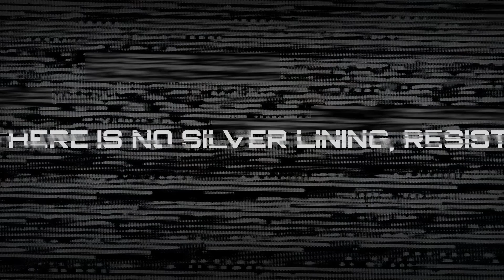Robocop Rogue City - Final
Todo conduce a la OCP, donde un viejo conocido querrá ajustar cuentas.